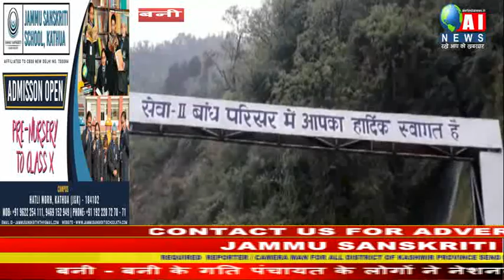बनी - बनी के गति पंचायत के लोगों ने नेशनल हाइड्रो प्रोजेक्ट कॉर्पोरेशन के खिलाफ प्रदर्शन किया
प्रदर्शनकारियों ने डैम  को जाने वाली सड़क बंद कर दी थी प्रदर्शनकारियों की मांग थी कि जिन लोगों की जमीनें डैम बनने से चली गई हैं। एनएचपीसी के अधिकारियों ने लोगों को बताया था कि , जिन लोगों की जमीन बांध बनने के समय में आई है उनको रोजगार मिलेगा मगर ऐसा नहीं हुआ है जिसके चलते स्थानीय लोगों ने एनएचपीसी के खिलाफ जोरदार प्रदर्शन कर नारेबाजी की।